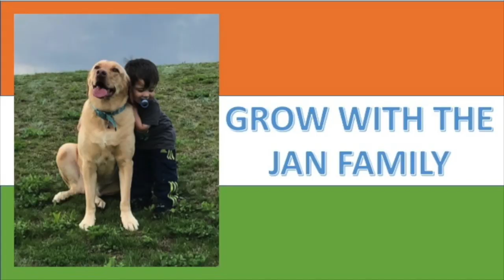Americans React To Highlights of the NCC Rally in Delhi! भारत माता की जय! Must See!!